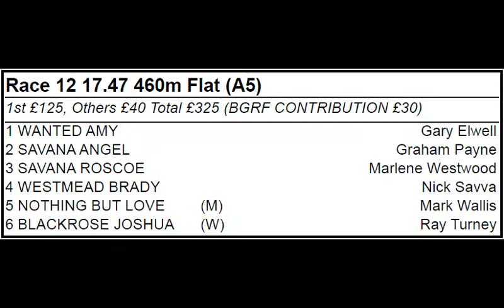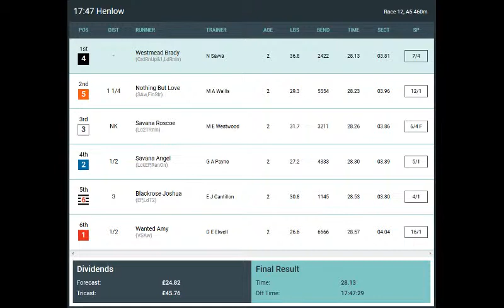NOTHING BUT LOVE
A5 GRADE, 9 JUNE 2019 HENLOW